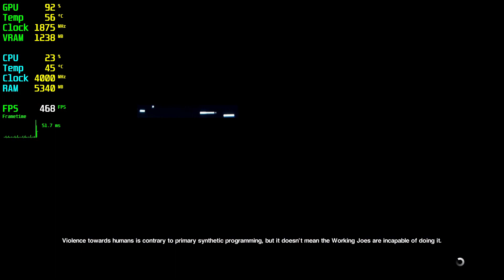Alien Isolation GTX 1650 - 1080p Ultra,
🔧SPECS🔧
◾️MSI GEFORCE GTX 1650 AERO ITX OC 4GB GDDR6 128bit DX12
◾️M2.SSD1:240GB (Windows)
◾️M2.SSD2:2TB (Games)